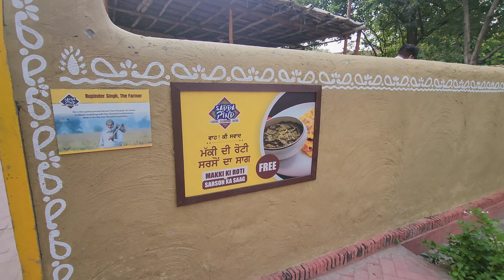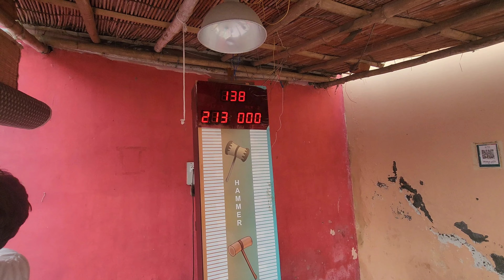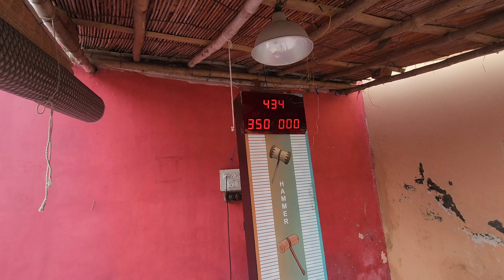Sadda pind amritsar😁 | Ye nhi dekha toh kya dekha😳 | Enjoyed in Punjab💫 | Ep - 6🤩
Hello everyone welcome to another episode!

Today we will visit Sadda Pind in Amritsar.Sadda Pind is a

Punjabi Culture Living Village Museum spread across 12 acres of land. It brings you a chance to experience authentic culture, colours and flavours of Punjab in one place

Sadda Pind Amritsar Video tour, Experience Sadda Pind, I shot this Video with my Moto G5S Plus. Indian Magic Show, Puppet Show, Indian Rope Show Sada Pind Amritsar Ticket Price: 850/- Rs. With food Children Upto 3 Years: Free

Imagine a bustling village in Punjab. Beautiful mud houses, lassi being churned, men busy in animated discussions on their charpais, children climbing trees, artisans creating something beautiful, women singing a soulful melodies, a group of youngsters breaking into a joyful dance

hit likes.

lots of❤️